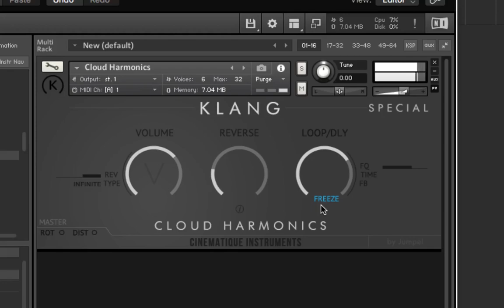Cinematique Instruments - Cloud Harmonics | Klang Kontakt Instrument Library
if you like Cloud Harmonics you may also like Guitar Harmonics by Cinematique instruments

▸ Taylor 214ce
▸ Sibelius

Julian